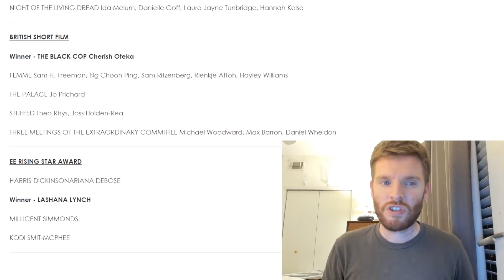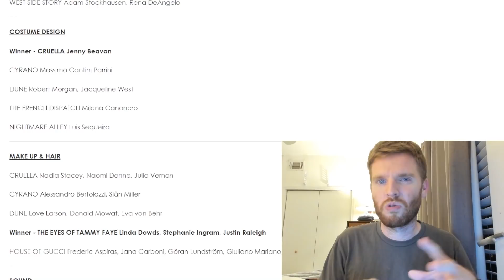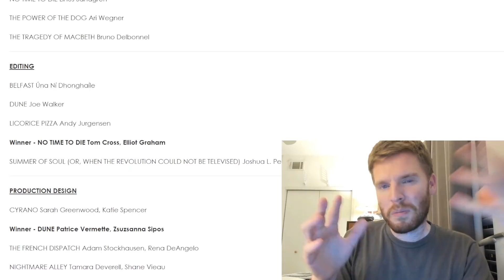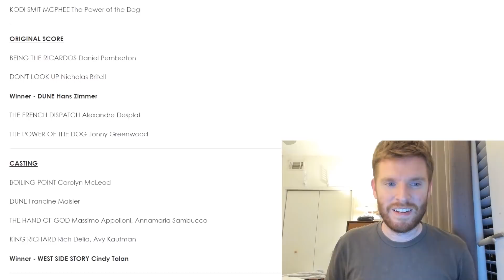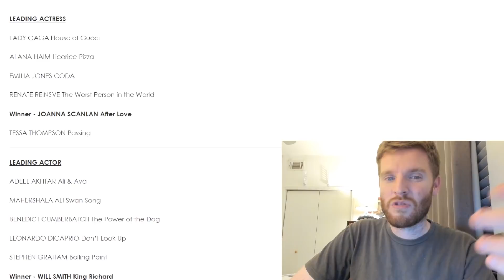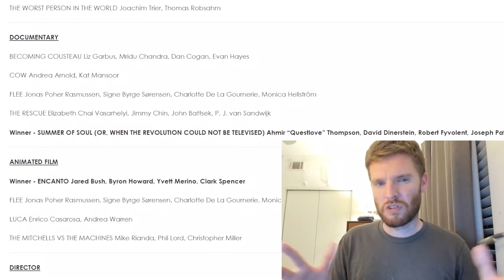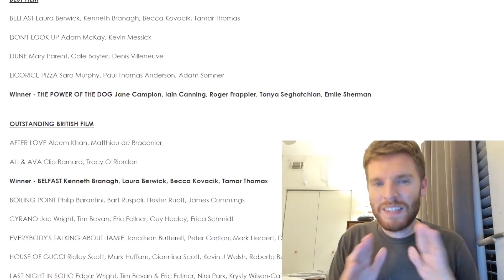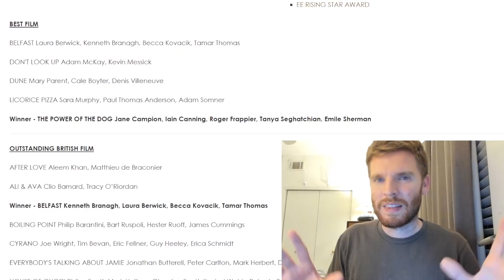BAFTA 2022 - Análise dos vencedores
Comentários sobre os vencedores do BAFTA 2022!